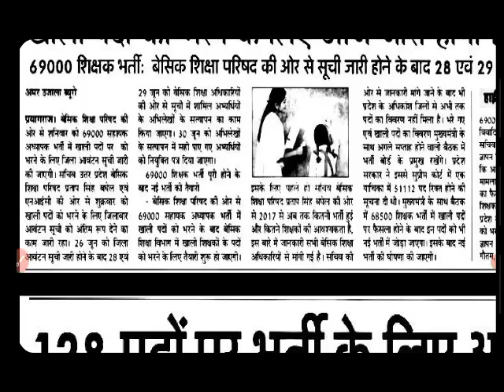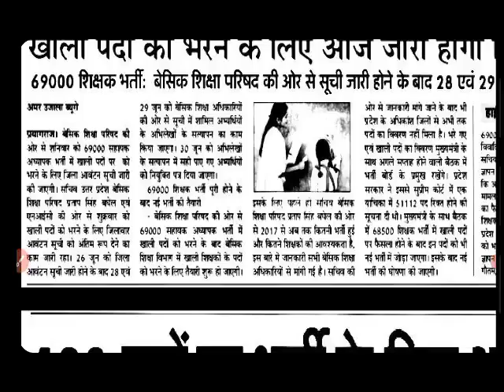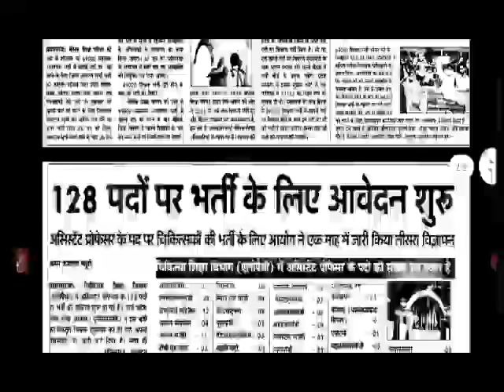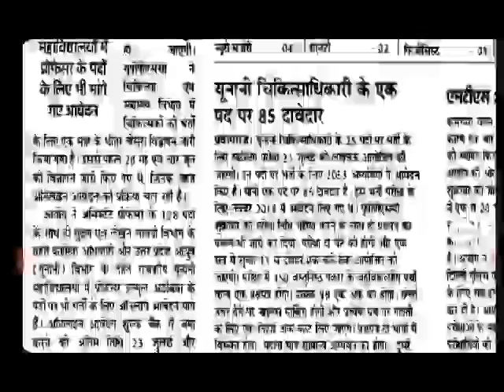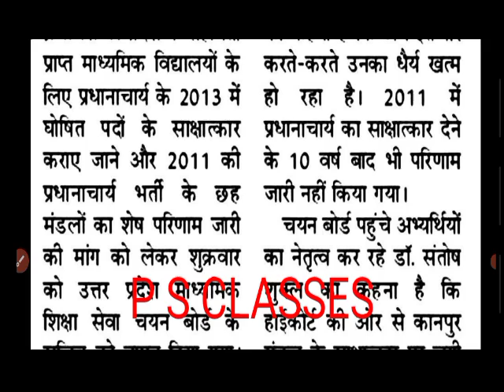69000 शिक्षक भर्ती न्यूज़,यूपीपीएससी बिग न्यूज़, यूपी TGT व PGT न्यूज़, 26 जून 2021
69000 शिक्षक भर्ती न्यूज़,यूपीपीएससी बिग न्यूज़, यूपी TGT व PGT न्यूज़, 26 जून 2021

69000 शिक्षक भर्ती न्यूज़,यूपीपीएससी बिग न्यूज़, यूपी TGT व PGT न्यूज़, 26 जून 2021

69000 शिक्षक भर्ती न्यूज़,यूपीपीएससी बिग न्यूज़, यूपी TGT व PGT न्यूज़, 26 जून 2021

69000 शिक्षक भर्ती न्यूज़,यूपीपीएससी बिग न्यूज़, यूपी TGT व PGT न्यूज़, 26 जून 2021